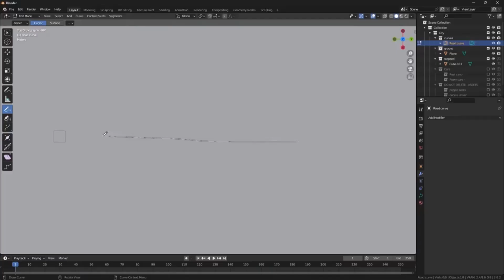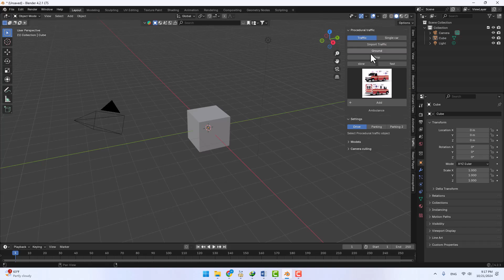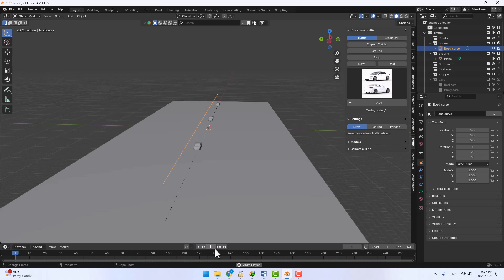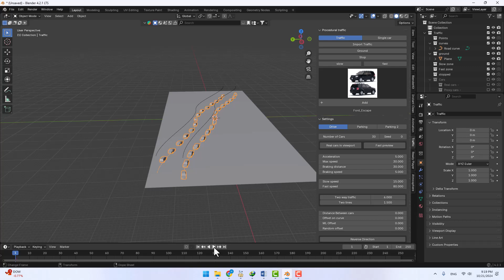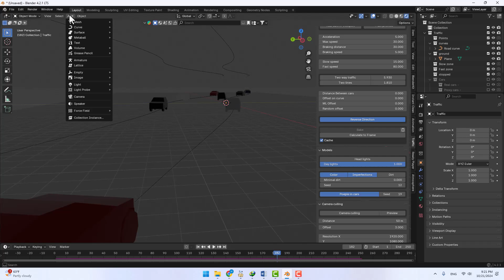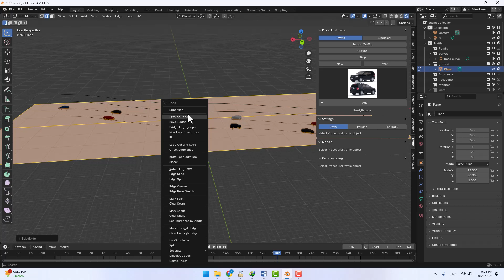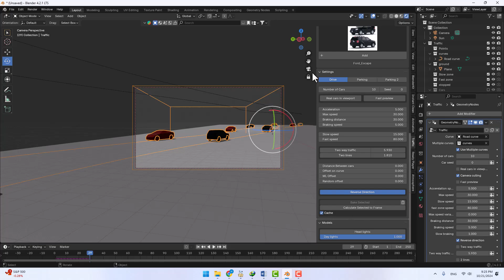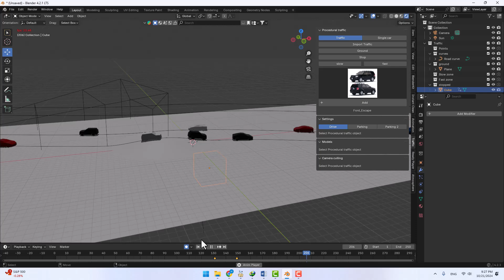آموزش پلاگین Procedural Traffic برای بلندر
پلاگین Procedural Traffic v2.2.1 یکی از افزونه‌های پیشرفته برای نرم‌افزار Blender است که توسط استودیوی Suzanne طراحی شده است. این پلاگین به شما اجازه می‌دهد ترافیک شهری واقع‌گرایانه‌ای را به‌صورت روی‌ه‌مند (Procedural) ایجاد و مدیریت کنید. نسخه 2.2.1 با امکانات جدید و بهبودهای چشمگیر در زمینه شبیه‌سازی ترافیک به بازار عرضه شده است.